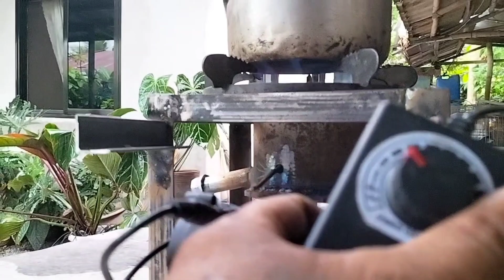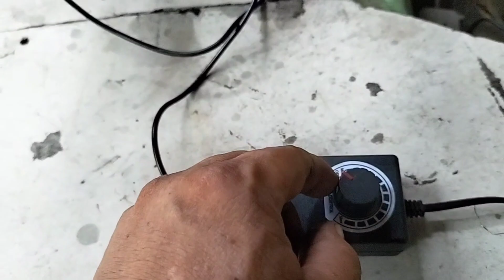NAG DIMO TAYO SA ATING CUSTOMER AFTER DEMO SATISFIED SYA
NAG demo tayo sa customer natin para Malaman nya PAANO paapuyin.